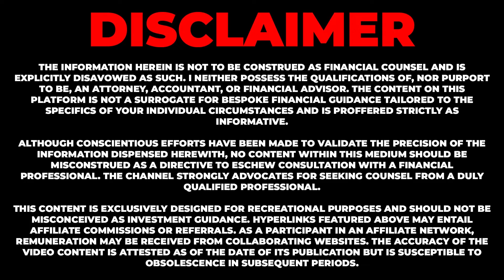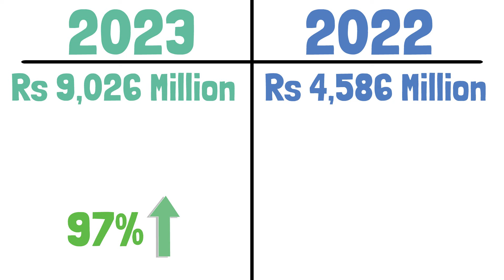Interloop Fundamental Analysis | Buy or Sell?